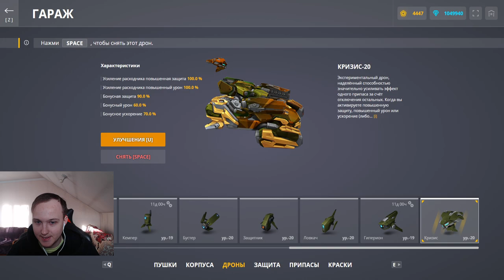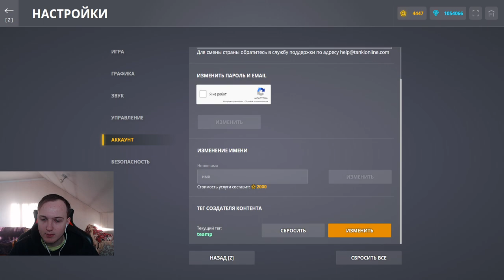ОБНОВЛЁННЫЙ ДРОН КЕМПЕР СТАЛ КРУЧЕ? КЕМПЕР ЛУЧШЕ КРИЗИСА, БУСТЕРА И ЗАЩИТНИКА В ТАНКАХ ОНЛАЙН?